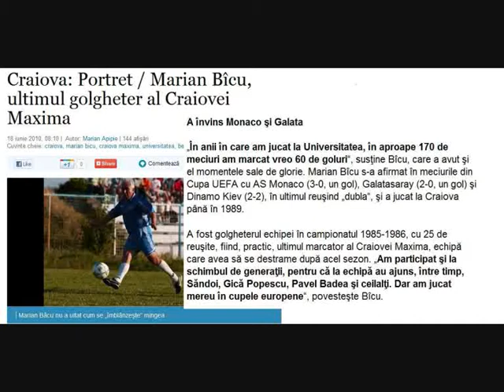Marian Bâcu - Craiova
Marian Bâcu - a eliminat Monaco si Galatasaray, a marcat golurile cu D.Kiev

Semi-finalist (1): 1982--83 (UEFA),Quarter-finalist 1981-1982 (CHAMPIONS) CUP)

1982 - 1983 loc2 / CUPA ROMÂNIEI al treilea titlu pierdut în fața ministerului de interne, Ștefănescu șantajat participă în C UEFA SEMIFINLA AC Fiorentina, Schamrock Rovers Dublin, Girondins Bordeaux, 1FC Kaiserslautern, Benfica Lisabona - prima echipă din România semifinalistă a cupei UEFA prima echipă din România care a eliminat o echipă germană
-Lung (Boldici)
-Negrilă (A.Popescu), Tilihoi (Cioroianu), Ștefănescu (Ciupitu),Ungureanu
-Țicleanu (Liță Dumitru), Donose (Beldeanu), Balaci (Geolgău), Irimescu
-Cămătaru (Bâcu), Cârțu (Crișan)
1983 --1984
CEL MAI VALOROS LOT DIN ISTORIA CLUBULUI loc 3 / optimi FRF decide ca Știința va juca în UEFA în loc de CC participă în C UEFA Hajduk Split 11m Record în România, în campania de calificare la CE 1984, prima la un mare turneu final după 14 ani și prima la un turneu final al CE, Universitatea a furnizat nu mai puțin de 14 jucători lotului național!
-Lung (Boldici)
-Negrilă (Bică),Tilihoi(Sandoi),Stefanescu(Cioroianu ),Ungureanu (A.Popescu)
-Ticleanu(Bacu), Balaci (Beldeanu), Irimescu (Donose), Geolgău (Badea)
-Cămătaru (Crișan), Cârțu (*Hagi)
Hagi - redirecționat spre Sportul Studențesc de către Nicu Ceaușescu înainte de startul turului
Stângaciu a stat un an suspendat în afara lotului, era dorit de Steaua, a fost obligat să plece
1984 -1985 loc4 / FINALĂ Steaua arbitraj declarat de presă ca evident împotriva Științei participă în UEFA Betis Sevilla, Olympiakos Pireu, Zeleznicar Sarajevo (bara lui Cârțu de la Sarajevo ) a doua echipa românească, care a eliminat o echipă spaniolă
-Lung (Boldici)
-Negrilă,Tilihoi (Sandoi), Ștefănescu (Cioroianu), Ungureanu
-Țicleanu (Gh.Popescu), Geolgău (Balaci), Irimescu (Bică), Ad. Popescu (Mănăilă)
-Cămătaru (Bacu), Cârțu (Badea)
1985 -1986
loc3 / Sferturi participa in CC AC Monaco, D.KIEV
-Lung,
-Negrilă, Tilihoi (Săndoi), Cioroianu (Gică Popescu), Ungureanu
-Mănăilă (Bică), Geolgău, Irimescu, A.Popescu (Badea)
-Cămătaru (Bâcu), Cârțu (Octavian Popescu)
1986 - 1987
loc4 / Sferturi participă în UEFA Galatasaray Istambul, Dundee United
-Lung,
-Mănăilă (Negrilă), Marian Rada (Săndoi), Gică Popescu (Cioroianu), Ungureanu -
-Geolgău (Doru Nicolae), A.Popescu (Dumitrașcu), Irimescu (Bică), Badea
-Bacu (Biță) (Neagoe), Cârțu (Octavian Popescu) (Ștefan Stoica)
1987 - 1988 loc5 /optimi participă în UEFA Deportivo Chaves, cazul Popescu ascuns în Bulgaria
-Lung
-Negrilă, Săndoi (N. Zamfir), Cioroianu (M.Rada), A.Popescu (Weissenbacher)-
-Geolgău (Gigi Ciurea), Mănăilă (Bică), Irimescu, Badea
-Bâcu (Ștefan Stoica), Biță (Vancea-atacantul) (Neagoe)
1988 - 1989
loc5 /16zecimi participă în Cupa Balcanică Radnicki Nis, Lokomotiv Sofia, incredibilul moment Sibiu- Steaua-Dinamo-Flacăra-Victoria blochează prezența în UEFA, Neagoe a băgat Rapidul în B
-Boldici (Crișan) (Gherasim)
-Mănăilă, Săndoi, Cioroianu (N. Zamfir), A.Popescu
-Gigi Ciurea (Geolgău), Gică Popescu (Silvian Cristescu), Bică (Irimescu), Badea (Ceaușilă)
-Biță (Bâcu) (Ad.Pigulea), Neagoe (Cârțu-antrenor) (Gane)